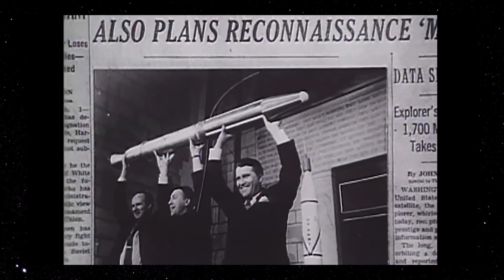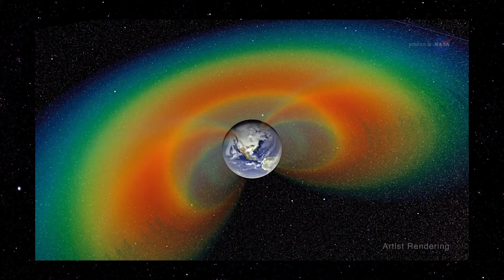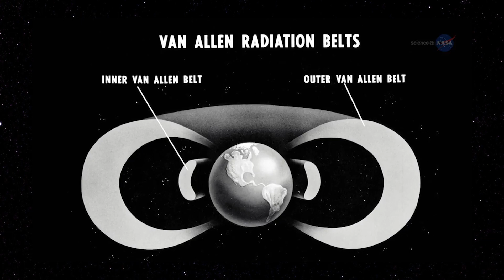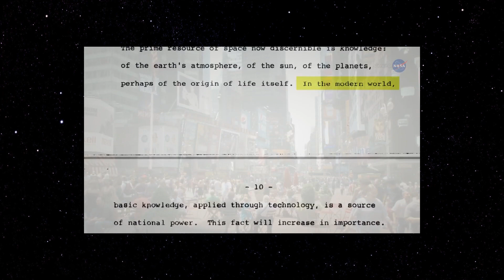60 Anos do Explorer 1 - Guia do Espaço S02E02 | Bláblálogia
No dia 31 de Janeiro de 2018, fez aniversário de 60 anos, o primeiro satélite lançado pelos EUA para o espaço, o Explorer 1.

Óbvio que esse foi mais que o lançamento de um foguete, teve implicações geopolíticas cruciais, já que 4 meses antes a União Soviética havia mandado para o espaço o Sputnik 1.

Cientificamente falando foi um marco também, enquanto o Sputnik 1 não possuía nenhum instrumento científico, apenas um repetidor, o Explorer 1 levava para o espaço pela primeira vez instrumentos científicos.

talvez o principal instrumento levado pelo Explorer 1 foi um contador Geiger usado para rastrear a radiação.

Esse instrumento foi desenvolvido por ninguém mais, ninguém menos que James Van Allen, ele mesmo que dá nome aos tão famosos cinturões de Van Allen.

Van Allen foi um pioneiro da era espacial, usava foguetes sondas para estudar a atmosfera terrestre, o campo magnético do nosso planeta, e com o Explorer 1 ele conseguiu identificar os cinturões de radiação que envolvem a Terra.

Os cinturões são dois, um interno e outro mais externo, a descoberta desses cinturões teve um papel fundamental em toda a exploração espacial.

Com eles bem mapeados foi possível pensar por onde mandar o homem para a Lua, passando pelas regiões de menor intensidade dos cinturões e mandar sondas para explorar o universo.

Foi um grande passo para o entendimento do espaço perto da Terra e que abriu as portas para enviar sondas que nos mostraram as maravilhas do universo longe do nosso planeta.

Outra figura histórica da época foi James Webb, isso, o nome do telescópio espacial, ele era então administrador da NASA e em um discurso ele meio que profetizou o que estamos fazendo aqui hoje, ele disse que o que tinham feito com o Explorrer 1 teria impacto e seria lembrado pelos próximos 60 anos.

E hoje estamos aqui, uma festa de sucesso que começou com o Explorer 1 em 31 de Janeiro de 1958 e que não tem data nem hora para acabar.